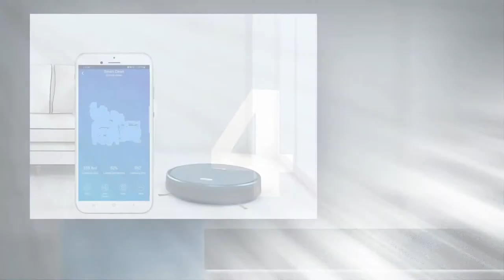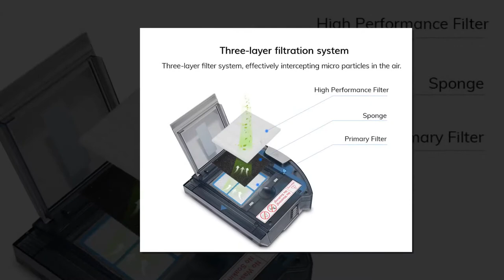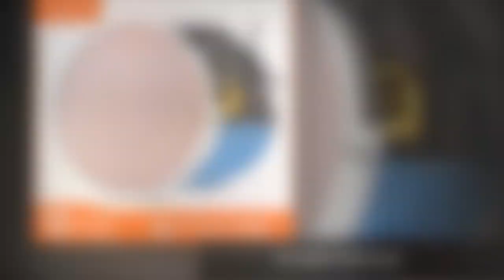TOP 5 BEST ROBOT VACUUM CLEANER UNDER $200 | BEST ROBOT VACUUM [review]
The best robot vacuums can free you from one of the most mundane, but necessary chores. Instead of spending hours vacuuming your floors for pet hair and dirt, a robot vacuum can do the work for you.

But with robot vacuum prices ranging from less than $200 to upwards of $1,000, which is the best robot vacuum? We've tested dozens of robot vacuums of all prices to see which are the best at picking up pet hair, kitty litter, and other dirt. We've even tested robot mops, too. Along the way, we've found budget models that do just as good a job as pricey vacuums, and aded them to our list.

TOP 3 ESPRESSO MACHINE UNDER $150 ▶

Song: Unknown
Artist: Unknown